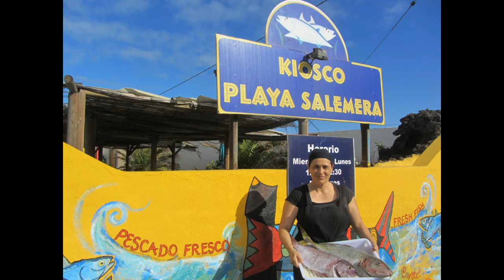Visita de Santi Evangelista al Mercadillo Municipal de Mazo - La Palma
Compra de productos a los agricultores y vendedores del Mercadillo Municipal de Villa de Mazo. Posteriormente realizó un Show Cooking de de alta cocina con producto local el 20/08/2016.